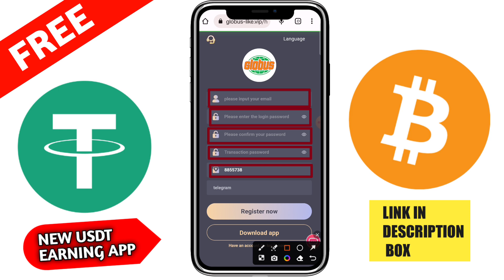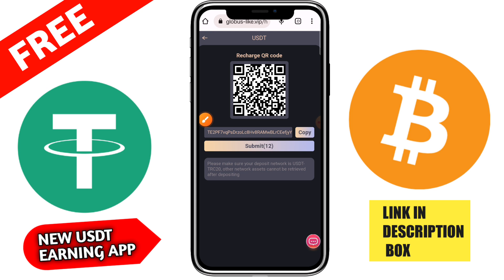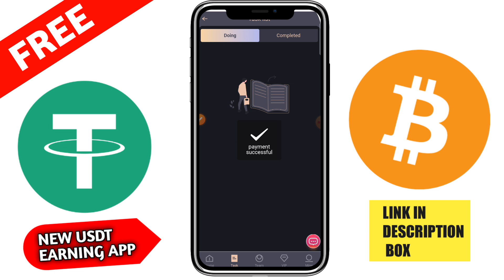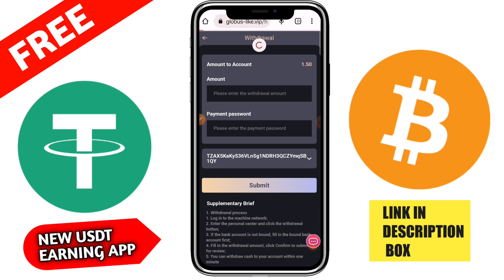🤑$20 free New Usdt Earning Site💰Usd Mining Site 2023💰Without Investment🤑Usdt Order grabbing website🛒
Usdtearning app
100 payment proof online earning app 2022 100 per day earning app
free usdt
earning app
crypto earning
free usdt
dollar free
earn dollar